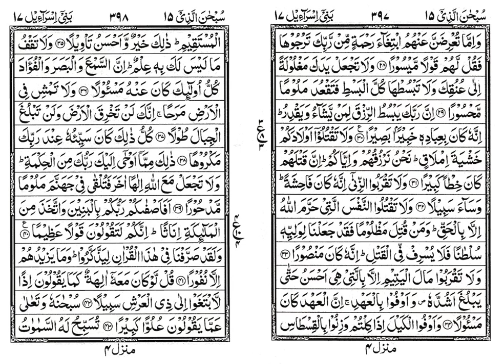Quran 0257 Suraha e Baniesraeel R04 - Arabic to Urdu Audio Translation & Explanation